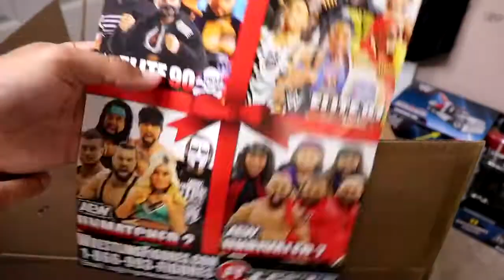$400 MASSIVE MYSTERY BOX OF WWE ACTION FIGURES!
Massive box of wwe action figures 2022 wwe action figure collection wwe action figure mystery box wwe action figure unboxing new wwe elites unboxing 2022 If you guys enjoyed the video dont forget to hit that LIKE button & subscribe for more EPIC WWE Figure related videos! Welcome to the home of the BEST WWE figure videos here on YouTube! We do a ton of CUSTOM WWE elite figures, as well tips,tricks, and our very own WWE figure show! GET ALL YOUR EPIC WWE FIGURES AT WRESTLINGFIGURES.COM! GET YOUR WWE ACTION FIGURE LOCKER ROOM & BACKDROPS OVER AT EXTREME-SETS.COM!